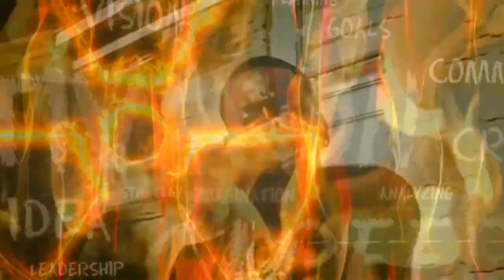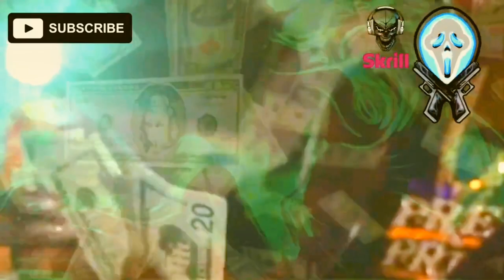Young Dolph - Boys in the Hood (Remix)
(Music Video)
unreleased remix (Prod. That-Genius-Beat) 2023.

•💨💨 FT. youngdolph # 🐬🐬